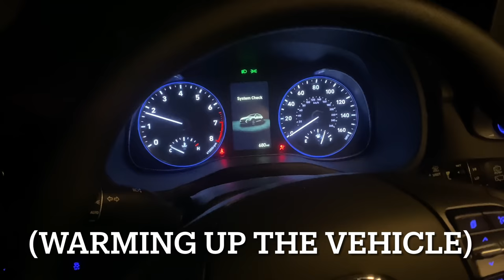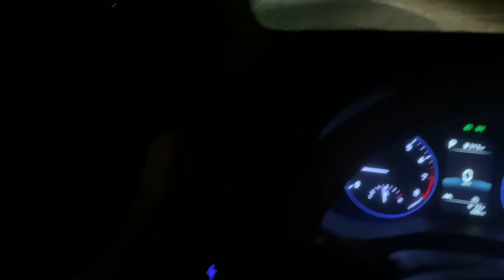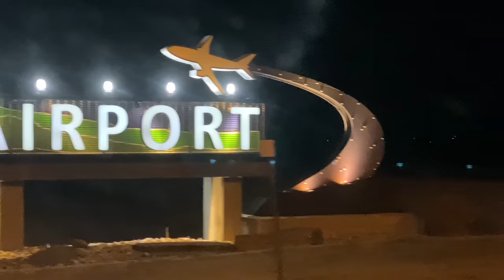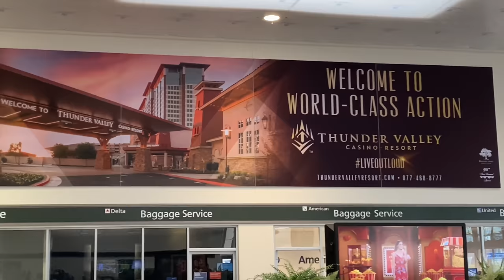Navajo Man Leaves For California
Follow Navajo Man on his journey to California… you might just be surprise!

$darwinbegay1990